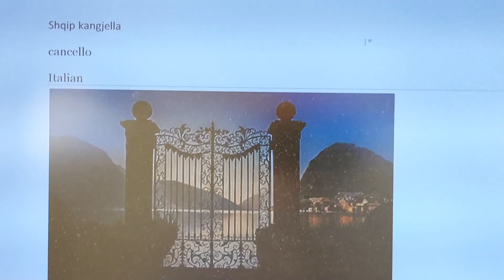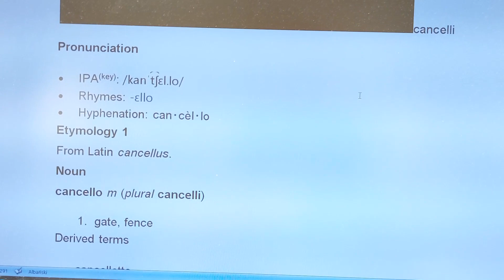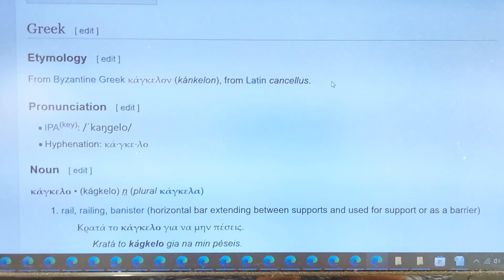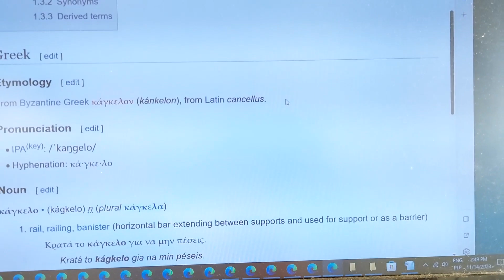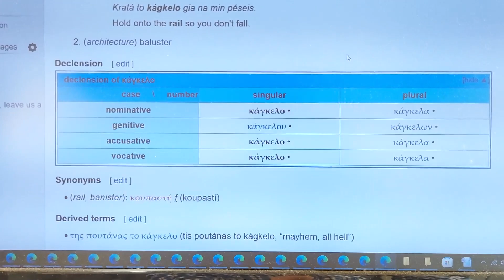Avokati i shquar qe u grind per fisin Ilir Albanoi provon se Ilirishtja i perket familjes Helene